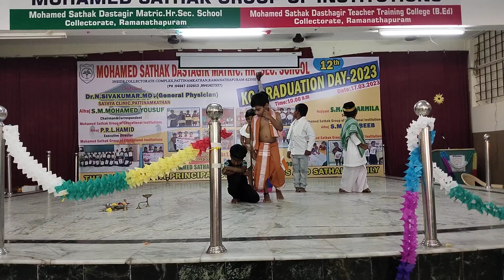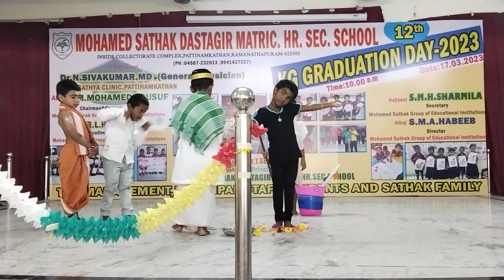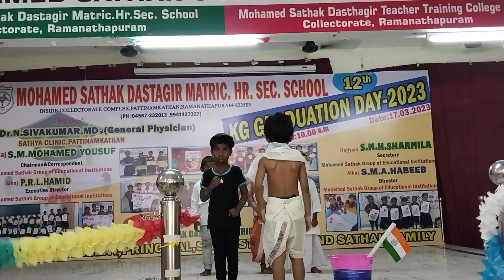KG GRADUATION DAY 2023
LKG KIDS SKIT ABOUT UNITY IN DIVERSITY GRADUATION DAY